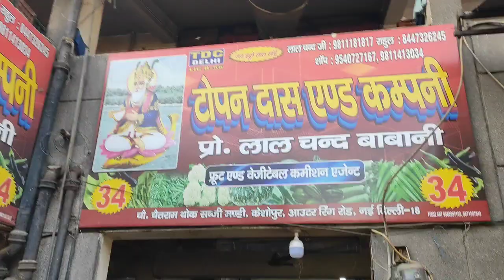Today delhi vegetable price || Today vegetable market price || 1 oct 2023 दिल्ली केशोपुर मंडी